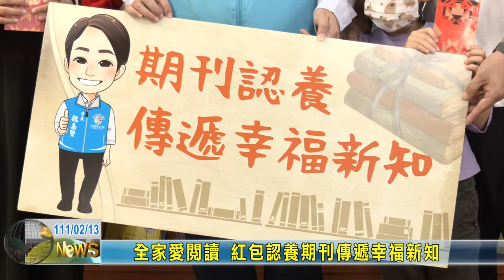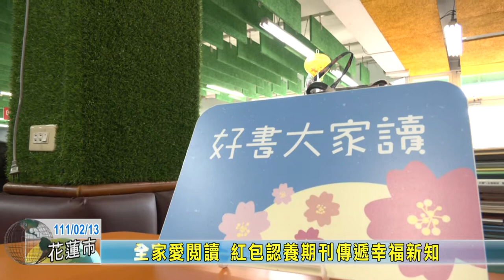20220213 02 全家愛閱讀 紅包認養期刊傳遞幸福新知